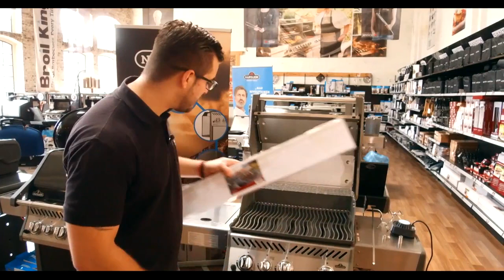Motorisierte Grill Drehspieße für Weber, Napoleon, BroilKing Grills | Günstige Drehspieß Vorstellung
Rotisserie Vorstellung!
Benny von Santos Grills zeigt in diesem Video preiswerte Alternativen zu den Drehspießen der Markenhersteller Napoleon, Weber und Broil King. Passend für Napoleon Rogue, Weber Spirit 210 / 310 / 320 / 330 und Weber Genesis E-310 E-330 S-330, sowie Weber Genesis II E210 E240 S240 E310 E340 S340 E410 S440 E440 E610 E640 S640 gibt es Grilspieße, die weniger als die Hälfte kosten und das gleiche können. Benny zeigt Euch die Verpackung, die Montage und was man beachten muss bei der Installation des Motors. Den Grill Drehspieß mit elektrischen Antrieb bzw. Motor kann man auf dem Napoleon Rogue, dem Weber Genesis oder Spirit montieren, für diese Grills gibt es genau passende Modelle bei den Drehspießen von Santos. Grillzubehör von Santos eben, günstig aber mit allen Features und Funktionen. Praktische Tipps und Ratschläge für Zusammenbau von Gabel, Forke und Gegengabel, Handhabe mit Aluschale oder Auffangschale - Grillhähnchen oder Brathähnchen, Gyros oder Gans vom Gasgrill leicht gemacht. Alles zur Nutzung inkl. Tipps und Tricks um den wahrscheinlich günstigsten guten Drehspieß der Welt.

* Die Preise entsprechen den UVP zum Zeitpunkt des Videodrehs und gelten nicht als dauerhafte Preisgarantie.

Santos Grills GmbH
Hafenstraße. 1
51063 Köln